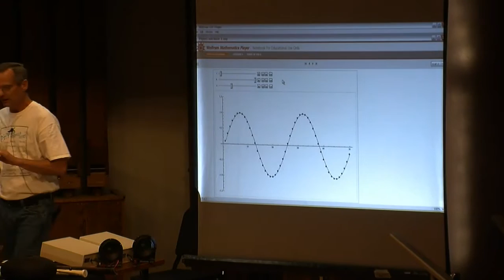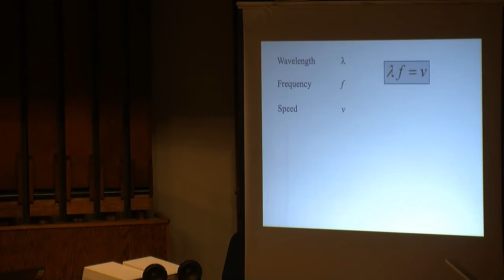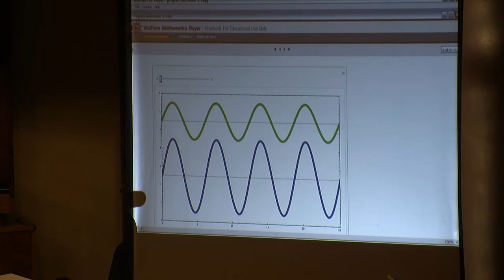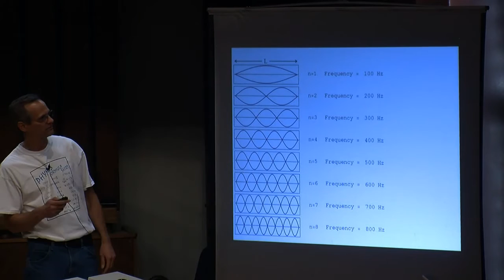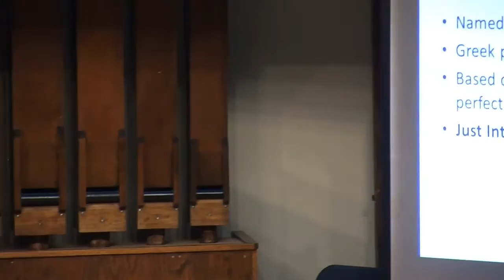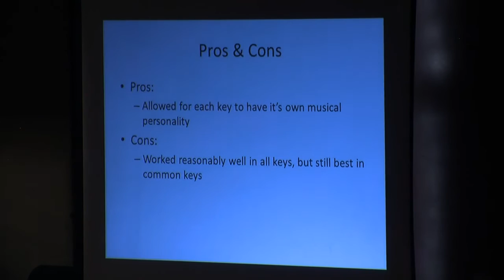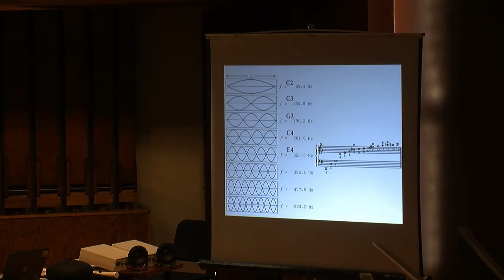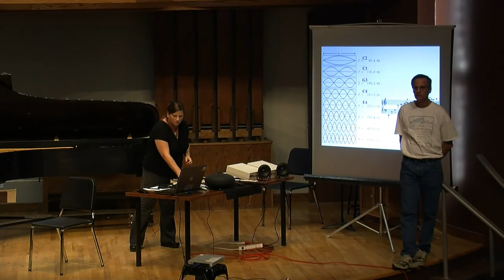Physics and Music - Dr. Tracy Doyle & Dr. Robert Astalos w/guests - October 19, 2011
Dr. Robert Astalos, associate professor of physics, and Dr. Tracy Doyle, professor of music, provide a uniquely collaborative view into how music works via "mediums", and why tones sound different on various instruments, utilizing the underlying principles of physics.